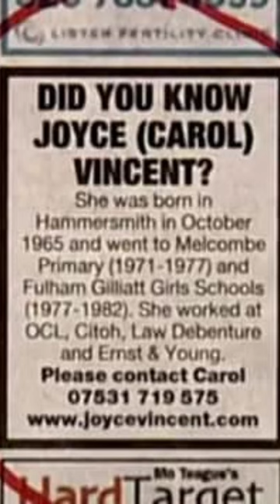Joyce Carol Vincent: The Lonely Death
Joyce Carol Vincent was born in London's Hammersmith area on 19 October 1965 and raised near Fulham Palace Road. Her parents had emigrated to London from Grenada; she was of Dougla descent. Her father, Lawrence, was a carpenter of African descent and her mother, Lyris, was of Indian descent. Her mother died when Vincent was 11, and her four older sisters took responsibility for her upbringing. She had a strained relationship with her emotionally distant father, who she claimed had died in 2001 (he actually died in 2004, unaware that Vincent had predeceased him). She attended Melcombe Primary School and Fulham Gilliatt School for Girls, and left school at age sixteen with no qualifications. She had a wide circle of friends in the music industry and when she was 25, she attended and was video recorded in the backstage audience at the concert Nelson Mandela: An International Tribute for a Free South Africa in April 1990 at Wembley Stadium. Reportedly, she met Mandela at the concert and shook his hand.